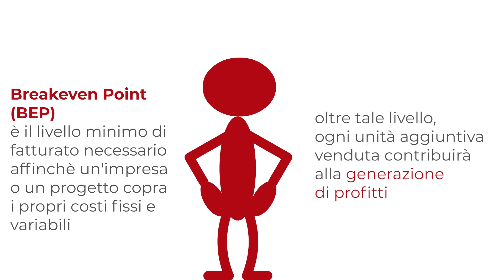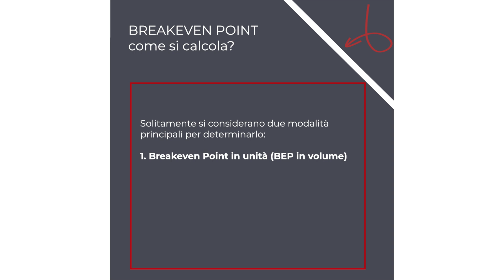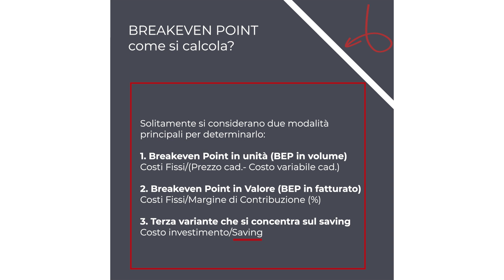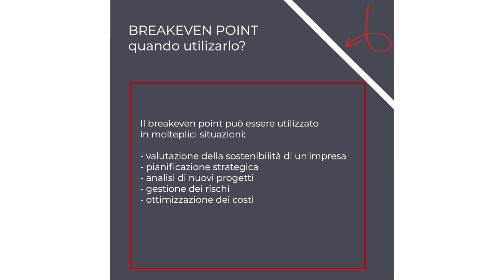Cos'è il Break-even Point? Scopri il Punto di Pareggio!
Vuoi sapere cos'è il Break-even Point (Punto di Pareggio) e come può aiutarti a gestire meglio il tuo lavoro? In questo video troverai tutto ciò che c'è da sapere su questo concetto chiave in economia e finanza. 📈

Questo canale aderisce al Programma di affiliazione Amazon UE, un programma pubblicitario di affiliazione pensato per fornire al sito un metodo per ottenere commissioni pubblicitarie mediante la creazione di pubblicità e link.

Questo canale aderisce al Programma di affiliazione corsi.it, un programma pubblicitario di affiliazione pensato per fornire al sito un metodo per ottenere commissioni pubblicitarie mediante la creazione di pubblicità e link.

Questo canale aderisce al Programma di affiliazione Digital5, un programma pubblicitario di affiliazione pensato per fornire al sito un metodo per ottenere commissioni pubblicitarie mediante la creazione di pubblicità e link.

Questo canale aderisce al Programma di affiliazione Hotmart, un programma pubblicitario di affiliazione pensato per fornire al sito un metodo per ottenere commissioni pubblicitarie mediante la creazione di pubblicità e link.

Questo canale aderisce al Programma di affiliazione Mosalingua, un programma pubblicitario di affiliazione pensato per fornire al sito un metodo per ottenere commissioni pubblicitarie mediante la creazione di pubblicità e link.

Ogni acquisto effettuato da uno dei link sopra citati mi fa guadagnare una percentuale dell’importo speso dall’utente. Tale percentuale NON viene ricaricata sull’utente finale ma viene detratta invece dai guadagni del venditore, che paga a me una commissione.